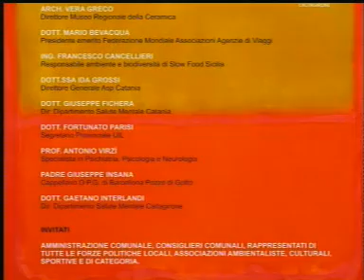STASERA CON Ass Pro Santo Pietro 10 Marzo 2015